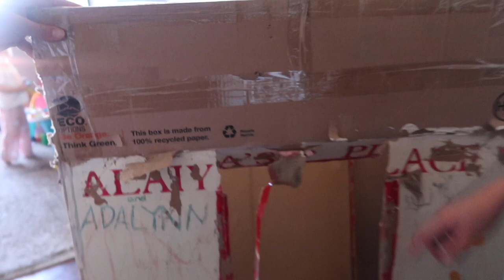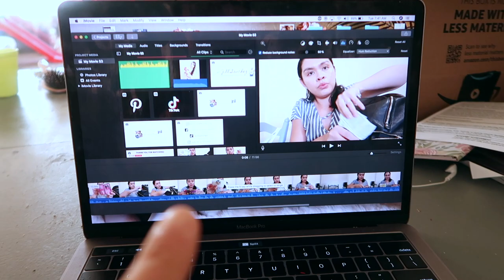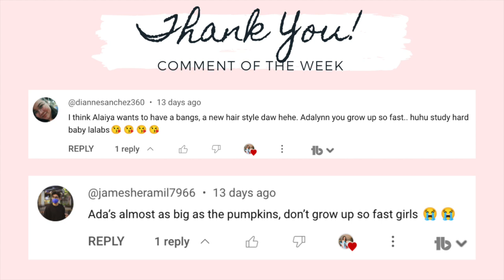DAY IN THE LIFE OF A STAY AT HOME MOM OF 2 || REALISTIC DAY IN A LIFE VLOG || GIRL MOM || DITL SAHM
Hi lovies! Today’s video is DAY IN THE LIFE OF A STAY AT HOME MOM OF 2, REALISTIC DAY IN A LIFE VLOG, GIRL MOM, DITL SAHM.

CHECK OUT SOCIAL MEDIA ACCOUNT:
JILL SANCHEZ

EQUIPMENTS:
 Canon G7x mark ii
 Canon SL1
 Amazon Tripods